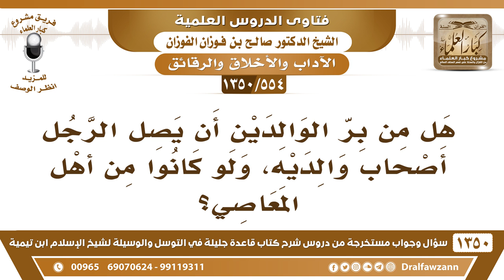[554 /1350] هل من بر الوالدين أن يصل الرجل أصحاب والديه ولو كانوا من أهل المعاصي؟ الشيخ صالح الفوزان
-[554 /1350] السؤال: هل من بر الوالدين أن يصل الرجل أصحاب والديه، ولو كانوا من أهل المعاصي؟
 الجواب: نعم مع المناصحة، من حق الوالدين عليك: أنك تنصح هؤلاء، فمع المناصحة.
للاشتراك في قناة الشيخ صالح الفوزان
أسئلة وأجوبة من شرح قاعدة جليلة ( 1350 ) مقطع

للاستفسار والإقتراحات والدعم
رئيس الفريق
لمشروع كبار العلماء